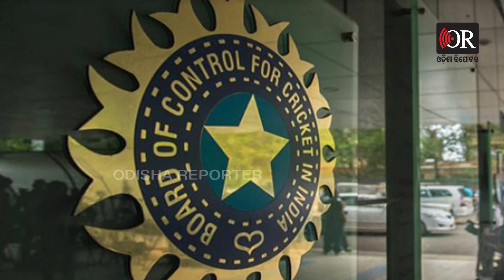ବିଶ୍ୱକପରୁ ବାହାର ପରେ ଶକ୍ତ ଚାପୁଡ଼ା | Odisha Reporter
ବିଶ୍ୱକପରୁ ବାହାର ପରେ ବିଶ୍ୱସ୍ତରୀୟ ବେଜିତ୍ । 4 ଜଣିଆ ଜାତୀୟ ଚୟନ କମିଟିକୁ ଭାଙ୍ଗିଲା ବିସିସିଆଇ । ଟି20 ବିଶ୍ୱକପ ସେମି ଫାଇନାଲରୁ ଟିମ୍‌ ଇଣ୍ଡିଆ ଲଜ୍ଜାଜନକ ଭାବେ ବିଦାୟ ନେବାର କିଛି ଦିନ ପରେ ଦେଖିବାକୁ ମିଳିଛି ସାଂଘାତିକ ପ୍ରଭାବ । ପରାଜୟ ପରେ କଡ଼ା ଆଭିମୁଖ୍ୟ ଗ୍ରହଣ କରିଛି ବିସିସିଆଇ। ଏଥିପାଇଁ ଚେତନ ଶର୍ମାଙ୍କ ନେତୃତ୍ୱାଧୀନ ୪ ଜଣିଆ ଜାତୀୟ ଚୟନ କମିଟିକୁ ଭାଙ୍ଗି ଦେଇଛି ବିସିସିଆଇ ।